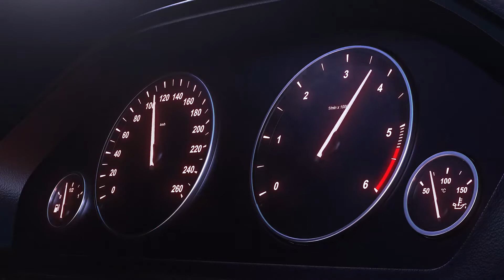Fabrika - Pleasure for Perfection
Fabrica - your Premium body builder.
Our goal:
- to permanently improove
- to permanently inovate
- to boldly go when no one has gone before.
Fabrica - Pleasure for Perfection.